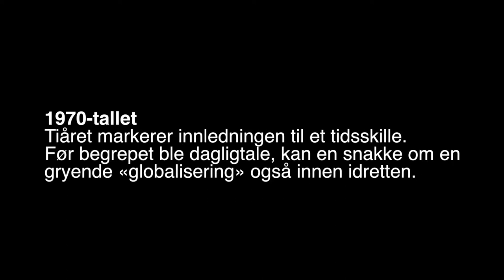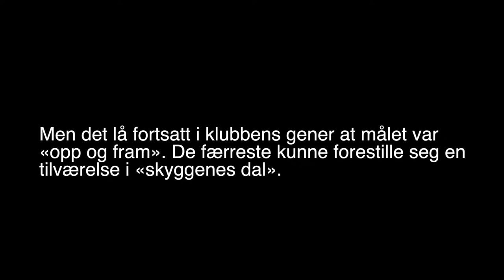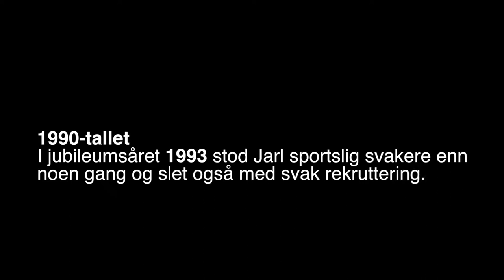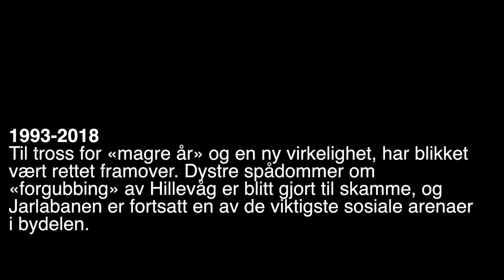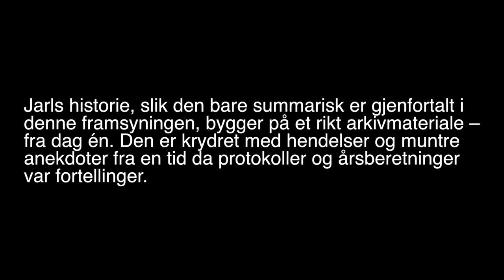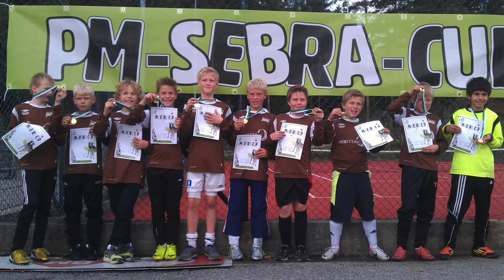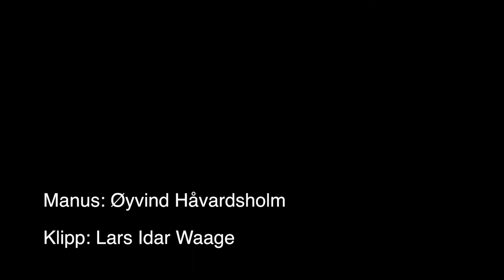Jarl gjennom 100 år del II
Historien Jarl gjennom 100år Del 2